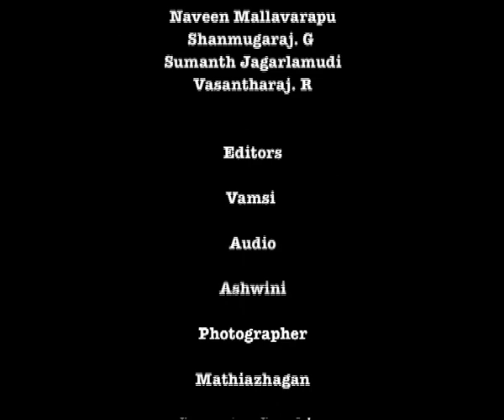Tareen Speaks on Equity and Equality in Higher Educaton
In this video, Prof J A K Tareen, Vice Chancellor, Pondicherry University, talks on the need to have equity  and equality in higher education. Citing the recent reports, he argues that out of 31,000 colleges in the country, hardy 1200 are women colleges.  Prof Tareen insists the need to create more educational institutions for women and  recommends that 500 more women colleges are to be started now, and the same number of colleges to be added in every Plan period. He also argues in favour of starting 25 more Women Universities fully funded by the Government of India. Prof Tareen further argues the need to protect the educational interests of Backward Communities, Dalits and Minorities.